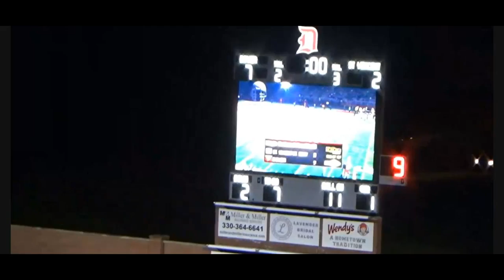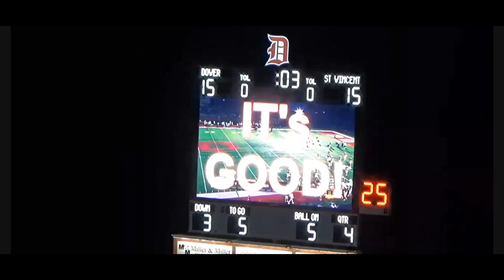2021 OHSAA Playoffs - #15 St. Vincent-St. Mary Irish (4-6) vs #2 Dover Tornadoes (9-0) - (FULL GAME)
2021 OHSAA Playoffs: Division 3 Region 9 First Round -
Dover High School's (located in Dover, Ohio) varsity football team faced off against St. Vincent-St. Mary High School (located in Akron, Ohio) on Friday, October 29, 2021 in a first round match-up. This was a week 11 game that took place at Dover High School in Ohio.

St. Vincent-St. Mary (the number 15 seed) entered the game on a three-game losing streak.  St. Vincent-St. Mary came in with a gritty, physical offense that averaged just under 26 points a game, through ten regular season games against a bevy of the state's best defenses. Despite facing an unrelenting slew of top-tier offenses through ten regular season games, their defense entered having  surrendered an average of just over 24 points a game through 10 games. This would be their third straight year qualifying for the postseason.

Dover (the number 2 seed) entered the game undefeated on the season. They entered as champions of the East Central Ohio League. They entered this game with a physical yet balanced offense that averaged just under 33 points a game through nine regular season games. Their juggernaut defense entered surrendering an average of just under 8 points a game through 9 regular season games. The defense had posted two shutouts and surrendered a total of 69 points through 9 games. This would be their fourth straight year qualifying for the postseason.

St. Vincent-St. Mary (a Division 3 school) came into the game with a record of 4-6. They lost the previous week to non-conference foe Walsh Jesuit High School (a Division 2 Regional Finalist with a final record of 11-3 in 2021) by a score of 35-14. St. Vincent-St. Mary would go on to finish the season with a 4-7 record in 2021. They would qualify for the Division 3 playoffs and lose in the First Round to Dover High School by a score of 18-15.

Dover (a Division 3 school) came into the game with a record of 9-0). They won the previous week against East Central Ohio League foe and archrival New Philadelphia High School (a Division 3 First Round Finalist with a final record of 6-5 in 2021) by a score of 24-7. Dover would go on to finish the season with a 12-1 record in 2021. They would qualify for the Division 3 playoffs and lose in the Regional Finals to the eventual Division 3 State Champion, Chardon High School, by a score of 31-3.

Final Score:
St. Vincent-St. Mary Irish - 15
Dover Tornadoes - 18

Press Box View (No Sound)